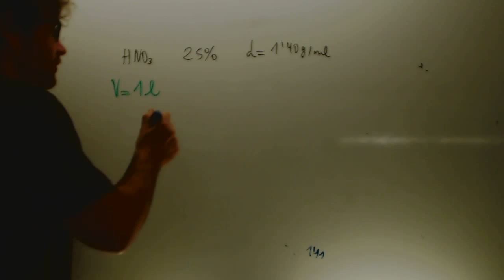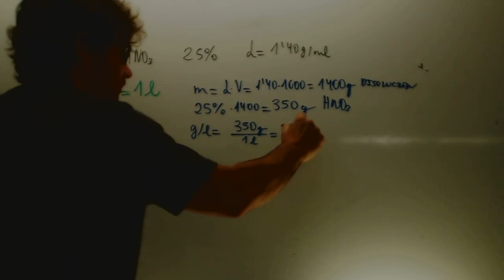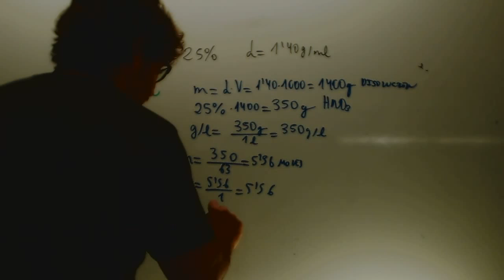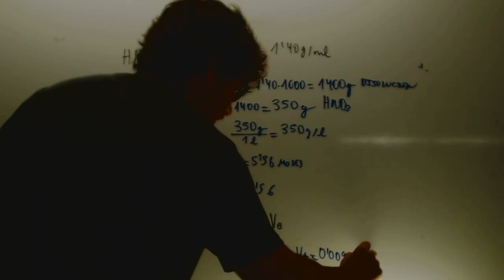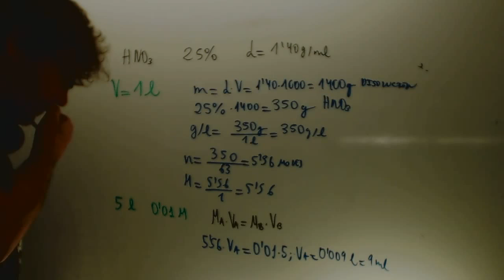Concentracdion disolucion Problema examen Quimica 1 Bachillerato Academia Usero Estepona